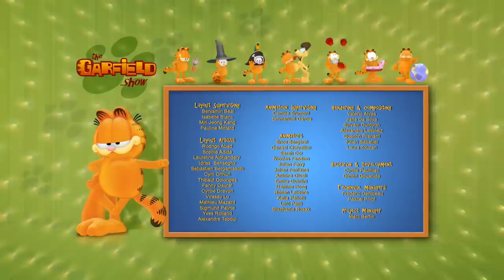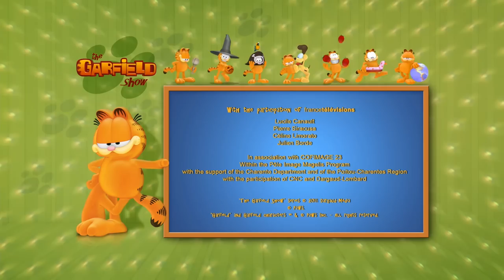💖 Garfield plays cupid for lover's day ! 💖 Garfield US Official